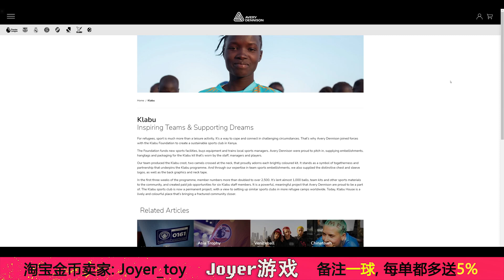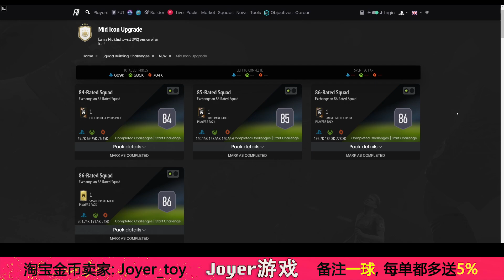【一球】FIFA 21 UT #112 "活动挑战和中配传奇SBC"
新加入7张橙卡；2个活动挑战SBC； 中配传奇SBC； 年度队服SBC又回来了